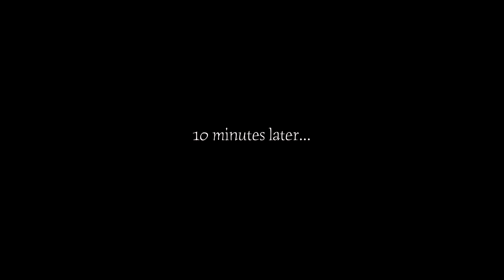I HAVE TO BRING BACK THIS PIZZA ON TIME (Epic Parkour POV)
She tells me that she will break my "switch" if I don't bring home a pizza within five minutes ... my girlfriend is not cool with me sometimes !
What would you have done in my place?

 Drums by @hall_et_xander
(If you are interested contact them directly on instagram)

🍕 La Mam's Pizzeria (Caveirac, France)